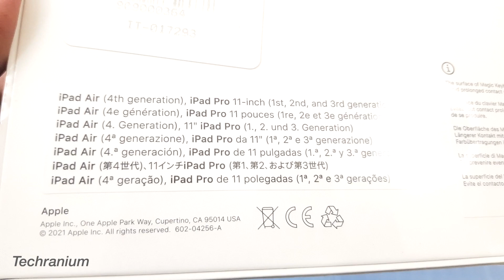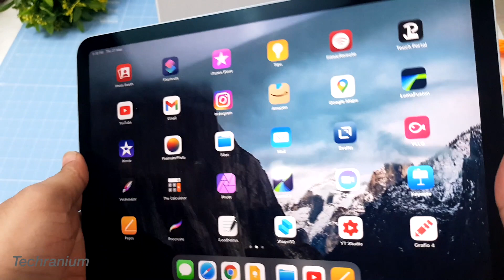Unboxing NEW white Magic Keyboard for iPad Pro and iPad Air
i didn't buy the black magix keyboard but couldn't resist getting the white magic keyboard for my iPad Air 4th gen

Magic Keyboard provides awesome typing experience. I would suggest everyone to get the apple magic keyboard if you can afford one.

Editing SSD